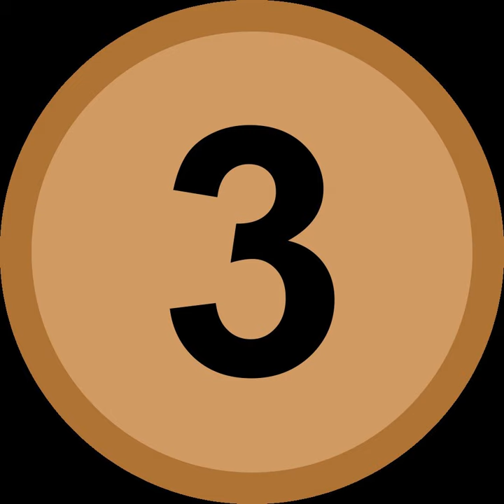Swimming at the 1998 World Aquatics Championships – Women's 200 metre butterfly | Wikipedia au ...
00:00:16 1 A Final
00:00:26 2 B Final
00:00:35 3 Qualifying heats
00:00:46 4 See also

- Socrates

SUMMARY
The finals and the qualifying heats of the women's 200 metre butterfly event at the 1998 World Aquatics Championships were held on Sunday 18 January 1998 in Perth, Australia.